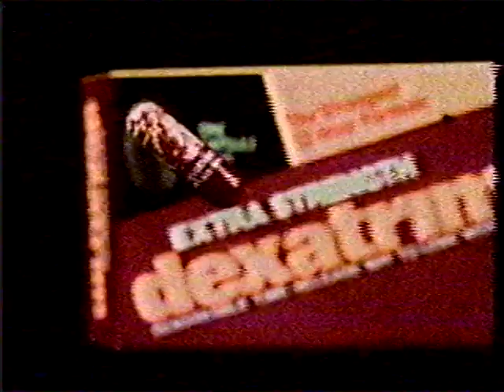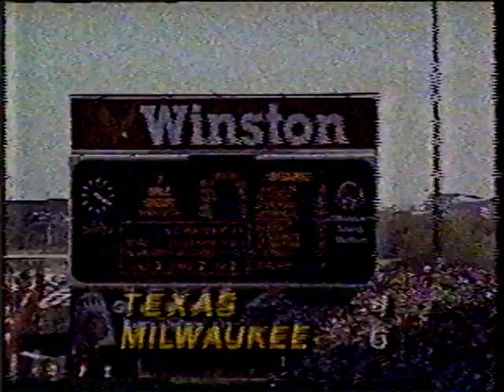The Ten Commandments - Brake 06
This is from the 1987 airing of The Ten Commandments on ABC Sunday Night Movie